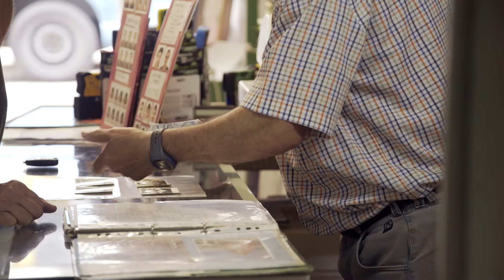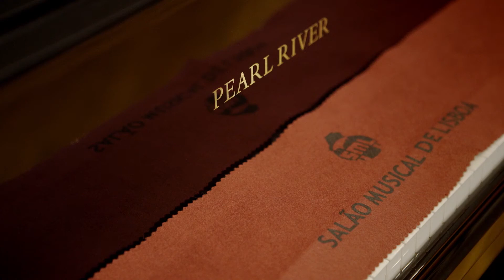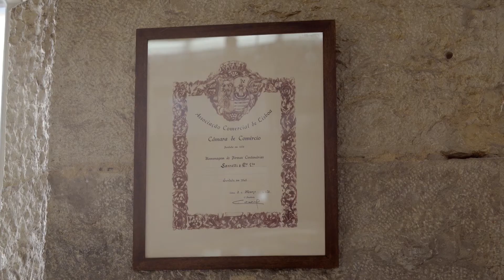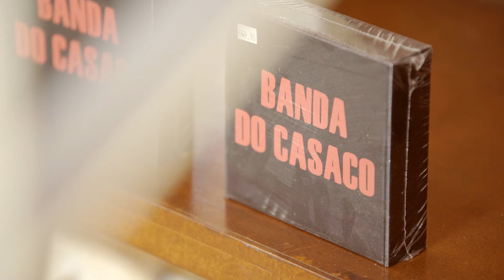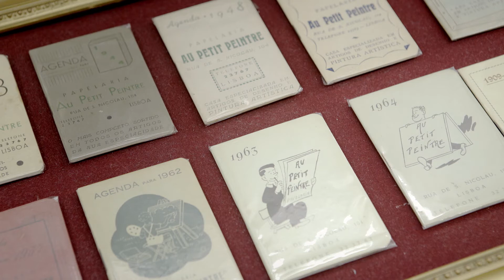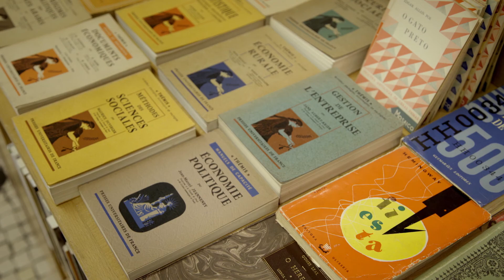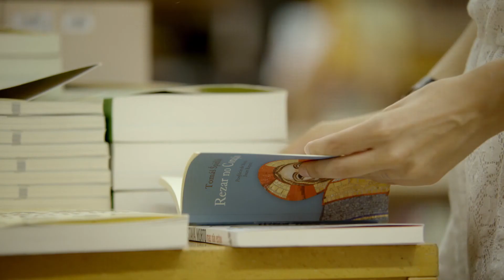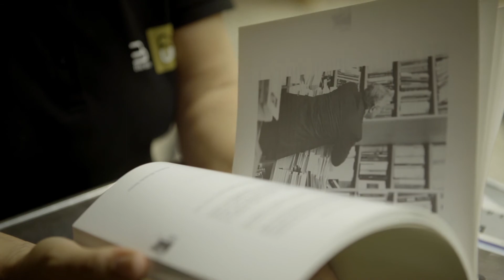LOJAS COM HISTÓRIA . Cultura . Doc #4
A cidade de Lisboa tem como uma das suas prioridades trabalhar com o comércio tradicional e histórico da cidade no sentido de, por um lado, preservar e salvaguardar os estabelecimentos e o seu património material, histórico e cultural, e por outro lado, dinamizar e reactivar a actividade comercial, essencial para a sua existência. Foi com esse objectivo que o projecto “Lojas com História” foi criado pela CML, movido por um sentido de urgência na preservação e dinamização deste património. Neste sentido, a VIDEOLOTION propôs-se a produzir vídeos para a Câmara Municipal de Lisboa, com o intuito de revitalizar e dar a conhecer as lojas que fazem de Lisboa uma cidade única. Numa viagem através de um vídeo institucional de apresentação do projecto e de três mini-documentários, ficamos a conhecer mais a fundo as pessoas e as histórias que rodeiam as singulares lojas de Lisboa.

vídeo Institucional | documentário
série de mini-docs | documentário

Coordenação de Projecto :: Câmara Municipal de Lisboa & Faculdade de Belas Artes da Universidade de Lisboa

Produção, Realização, Dir. Fotografia, Montagem e Pós-Produção :: VIDEOLOTION
Captação de Som :: Bernardo Theriaga
Composição Musical :: Leonardo Outeiro e Raimundo Carvalho

Coordenação de Projecto :: Câmara Municipal de Lisboa

Realização :: Joana Peralta
Produção :: Tiago Simões
Imagem :: Victor Ferreira
Som :: Marcelo Tavares
Montagem :: Tiago Simões
Cor :: Victor Ferreira

Produzido por VIDEOLOTION